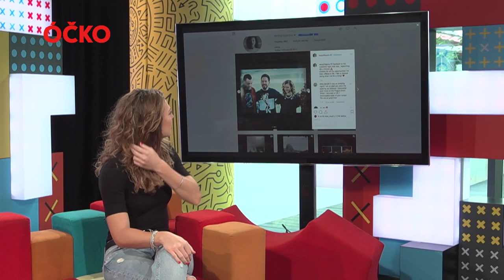Lenny - Spolupráce, Box s Marpem a Rychlootázky / Mixxxer show / ÓČKO TV (CZ)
Sleduj Mixxxer show živě každé pondělí, úterý a středu od 15:05 a nebo koukni na další rozhovory na našem webu.

Pořádná sranda na cz sk hudební scéně.